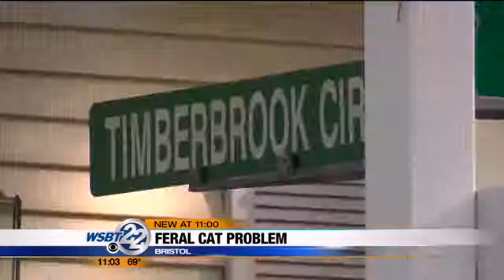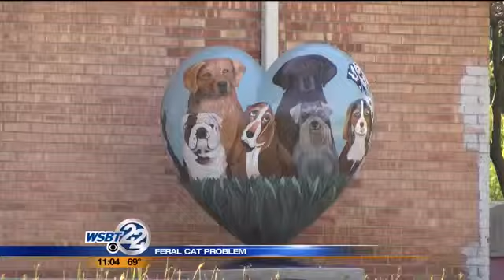Feral cat problem in Elkhart County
The cat population seems to be getting out of control in Elkhart County. WSBT's Rachel Lake says some people claim the Humane Society may be part of the problem. _________________